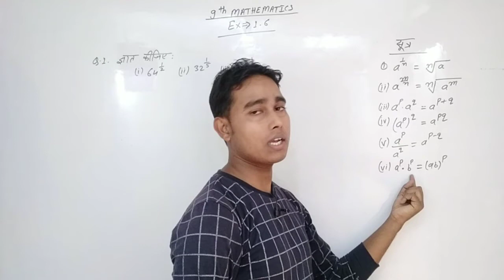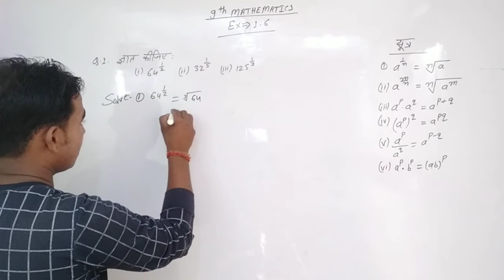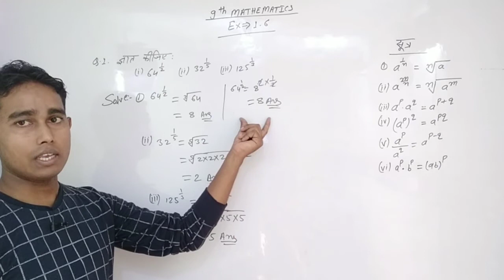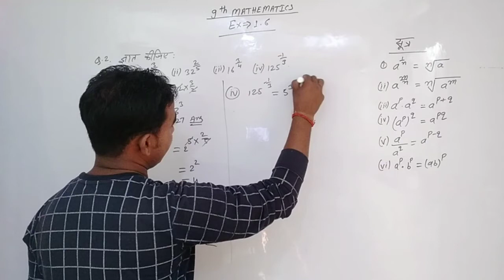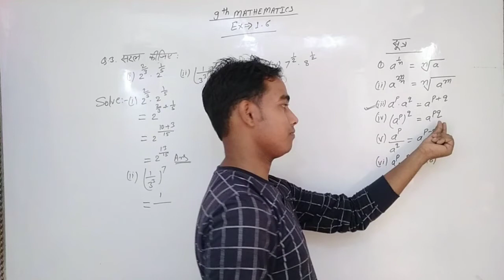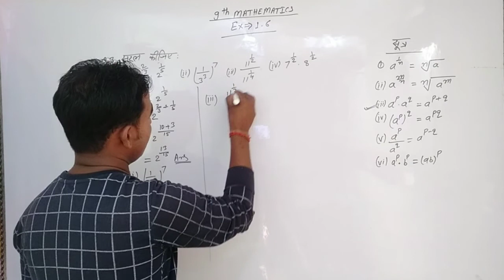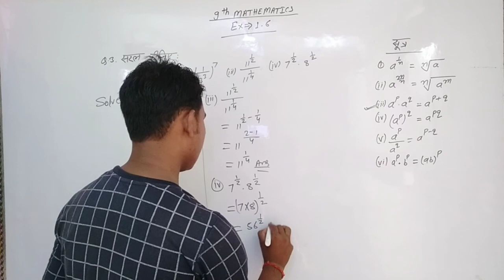Class 9th math Ex. 1.6 ( संख्या पद्धति) Numbers system. By:- Raj sir.